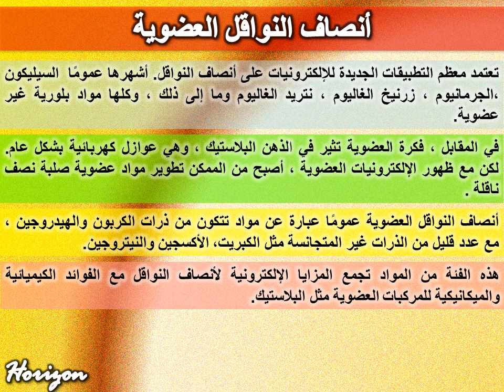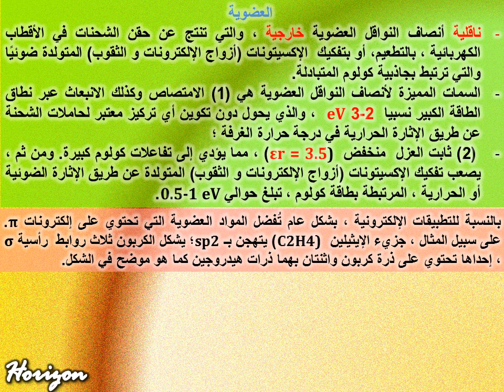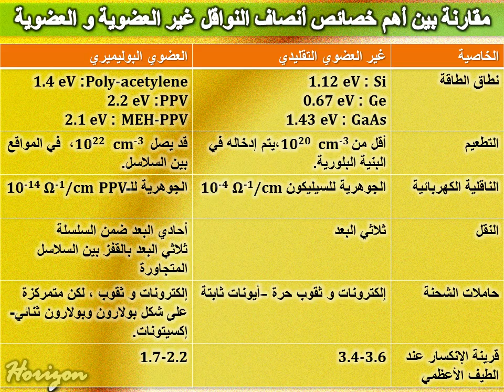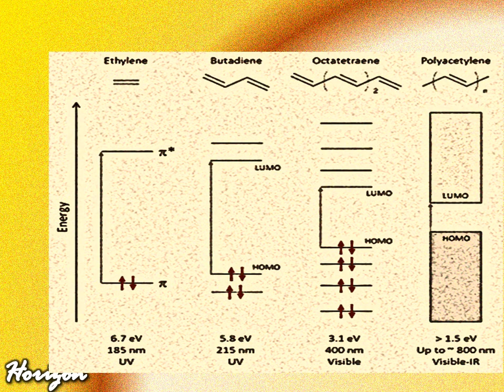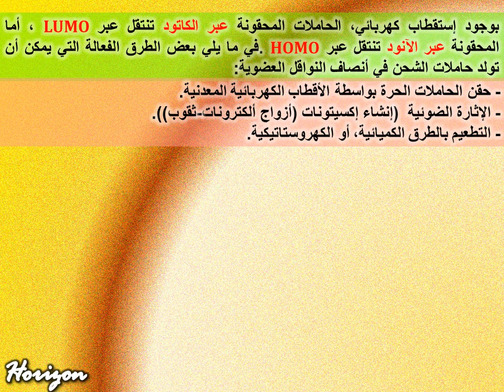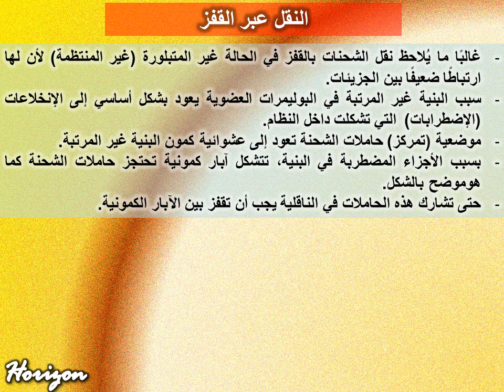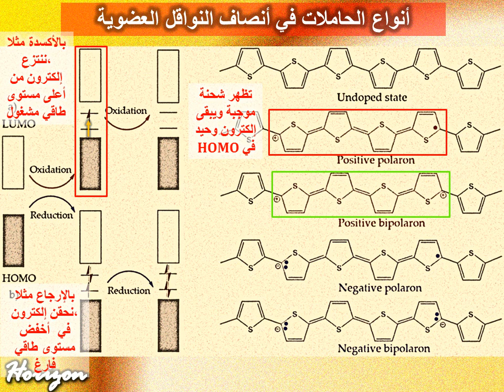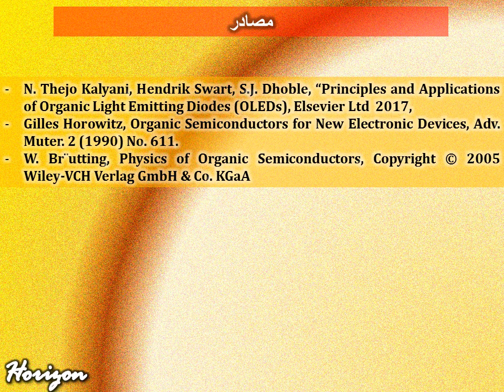مقدمة حول أنصاف النواقل العضوية-الجزء الثاني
أنصاف النواقل العضوية، مستوبات الطاقة، آليات النقل و أنواع حاملات الشحنة